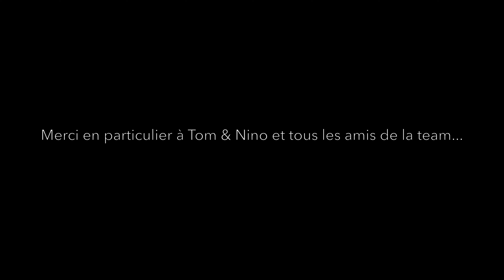DAYOFF PAR TOM PRONEUR - ECOLE DE MOTO TRIAL ET ENDURO TEAMZONE.FR